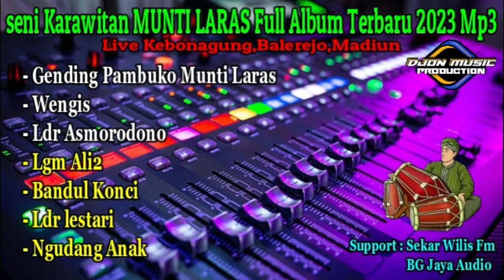GENDING PAMBUKO,WENGIS,LDR ASMORODONO,LGM ALI2, SENI KARAWITAN MUNTI LARAS TERBARU 2023 - MP3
PERHATIAN !!!
Gunakan Headset/Speaker Biar Terasa Enak Bassnya

TERIMAKASIH

Tag,
instrumen, cek sound